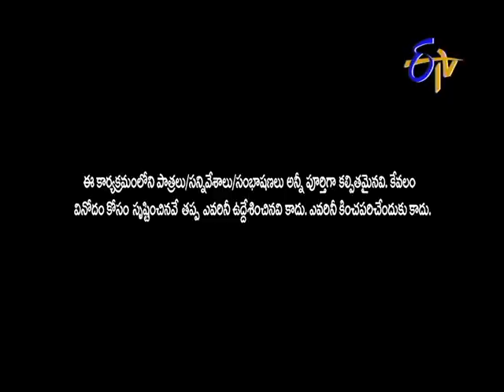Jabardasth - 19th February 2015 - జబర్దస్త్ - Full Episode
Jabardasth - జబర్దస్త్ - 19th February 2015